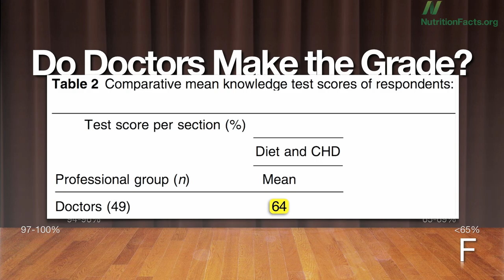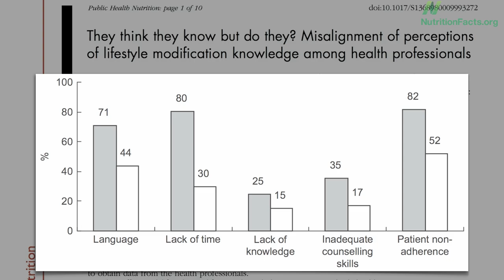Doctors Know Less than They Think About Nutrition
DESCRIPTION: Doctors found to be overconfident in their knowledge and ability to counsel patients about lifestyle modification for chronic disease prevention. Have a question about this video? and I'll try to answer it!  Be sure to leave any ask-the-doctor type questions and I'd be happy to try to answer them. And please be sure not to miss Medical school nutrition education and all the other videos on the medical profession

Image Credit:  aeu04117 via Flickr.